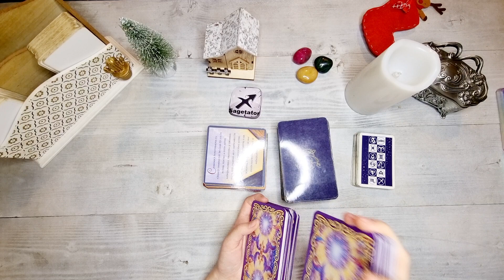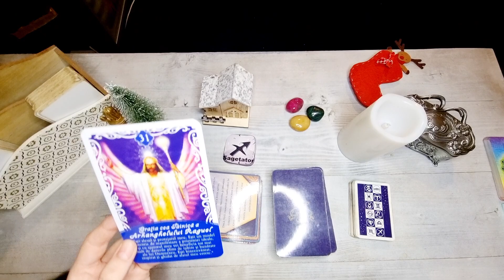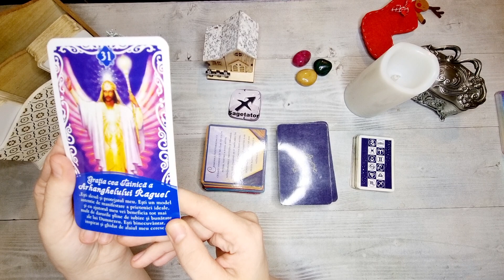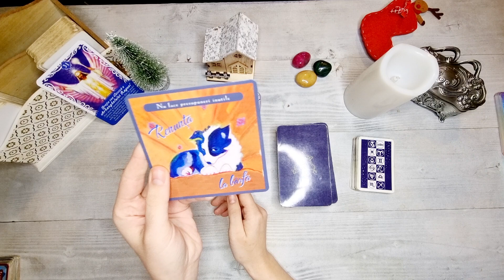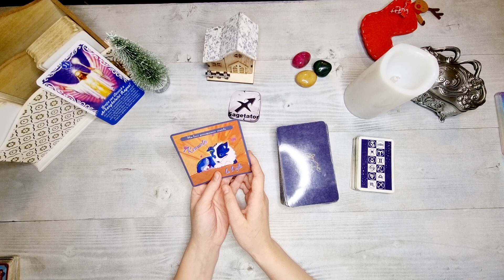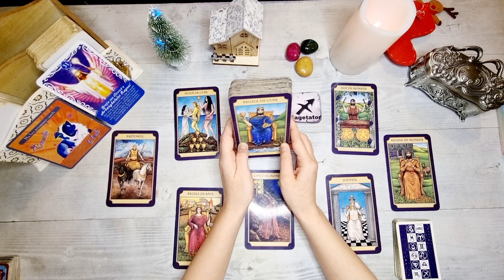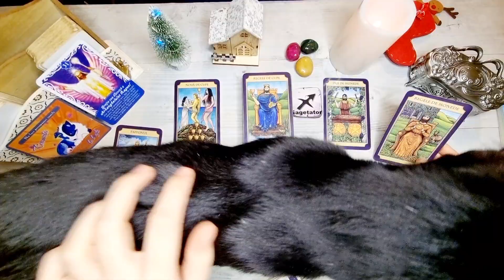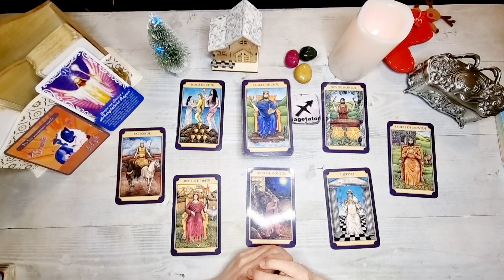SAGETATOR 20-26 DECEMBRIE🎁 VI SE DESCHIDE INIMA! DREPTATEA E LA VOI!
Alatura-te pentru avea acces la CITIRI SPECIALE BONUS: (abonamentul cu 19,99 lei) Dacă nu apare butonul Join/Alătura-te, intrați de pe laptop/computer. (Asta tine de țară și de platforma pe care o folosiți, insa se poate rezolva).